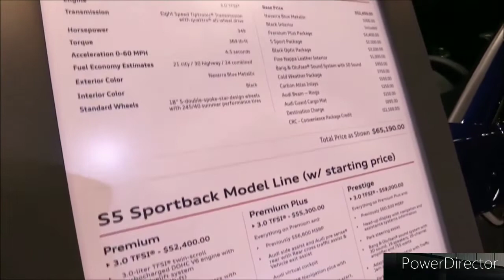2023 Audi S5 349HP V6 - Interior and Exterior Walkaround - 2022 La Auto Show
2023 Audi S5 - Interior and Exterior Walkaround.

2023 Audi S5 - Interior.

You might have to squint to tell the 2023 Audi S5 coupe and cabriolet high-performance models from their standard-issue A5 counterparts. The meaningful differences hide behind the S5’s nose. Every S5 gets a 349-hp turbocharged V-6 with an eight-speed automatic transmission, a substantial leap from the A5’s 261-hp turbo-four. Audi’s Quattro all-wheel drive is standard equipment, and so are a pair of burly six-piston front brake calipers. Although the S5 is more bite than roar, its subdued exhaust note is a change of pace in a segment with a lot of buzz and thunder. The guts of the S5 are fashionable and they complement its accurate and predictable helm. The coupe and cabriolet body style lack the passenger space of the four-door S5 Sportback (reviewed separately), but all three share available tech like Audi’s Virtual Cockpit display, a large infotainment touchscreen, and a Bang & Olufsen audio system. The S5 isn’t quite as quick as more aggressive options such as the BMW M340i and Mercedes-Benz C43, but it’s nonetheless engrossing to drive, and it will fit the needs of those seeking a balance of comfort, sporty performance, and tasteful style.

The S5 gets additional standard equipment for 2023, though most updates are to optional appearance packages. The S5 Coupe receives the Bang & Olufsen sound system for its mid Premium Plus trim. The Black Optic package has been replaced by a Black Optic Plus package that now includes black rocker sills, rear spoiler, exhaust tips, and darkened Audi badges. Adaptive cruise control is now included with the available Convenience package. An optional Audi Sport interior is new for 2023 and gives the inside of the S5 a black interior with red stitching and RS carbon trim bits. Finally, the Chronos Gray replaces the Quantum Gray paint option.

Premium Coupe - $56,395

Premium Plus Coupe - $60,895

Premium Cabriolet - $64,495

Prestige Coupe - $64,995

Premium Plus Cabriolet - $68,995

Prestige Cabriolet - $73,095

The Audi S5 Premium Plus coupe is the one we’d pick. For as much fun as convertiblesare, in the S5’s application, the cabriolet is slower and adds an extra $8100 at every trim level. The Premium Plus trim is a good balance of options and price, one that includes standard equipment such as Audi’s Virtual Cockpit display, blind-spot monitoring, passive keyless entry, a heated steering wheel, a 360-degree camera, wireless charging, and more leatherette surfaces throughout the cabin. We'd coat our S5 in distinct District Green paint and choose the Black Optic package (20-inch wheels on summer tires and black exterior trim). We also like the racier look of the carbon-fiber interior accents, and we'd be remiss if we didn't maximize our S5's performance with the S Sport package. It adds sport-tuned adaptive dampers, a torque-vectoring rear differential, and red brake calipers.